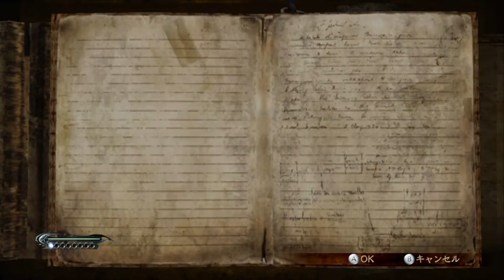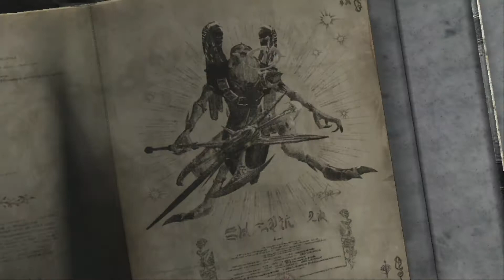あこ侍のベヨネッタ初見実況Part2前編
この前のはプロローグでした。
今回からPart1になります。